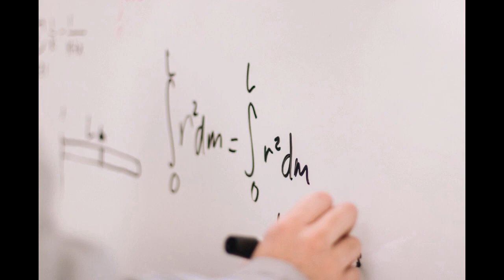STUDY MOTIVATIONL Video for student | Most Powerfull || Study effectively SMARTLY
VIDEO  &AUDIO EDITTING BY
                                                    ASHISH PRAJAPATI